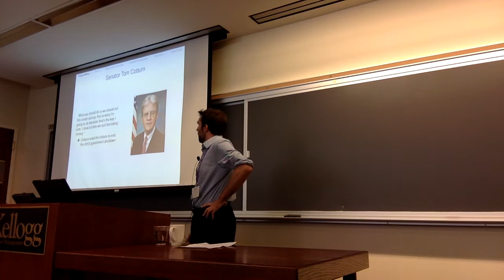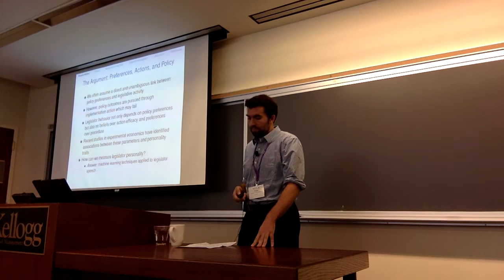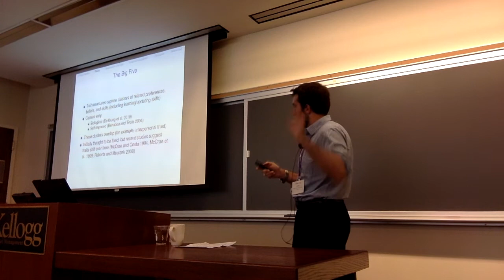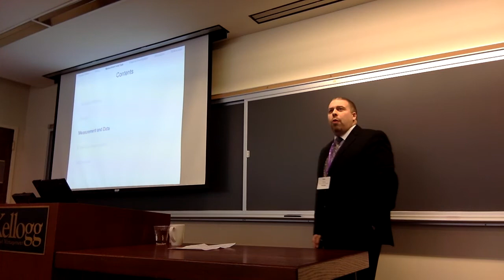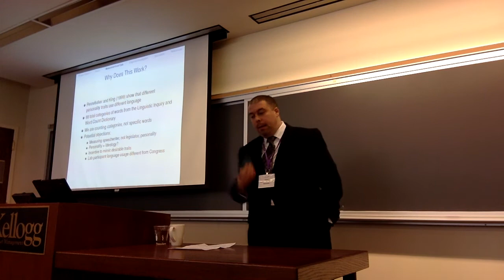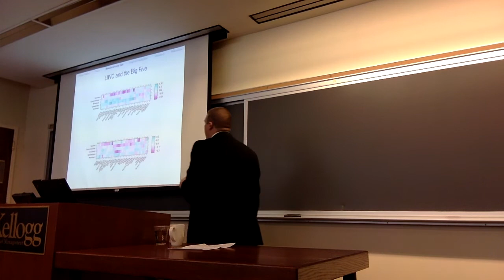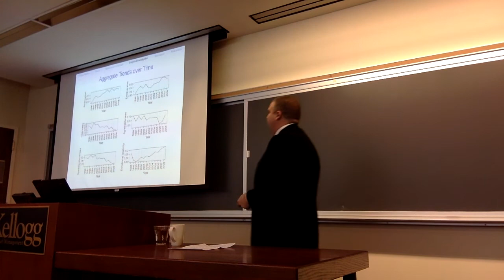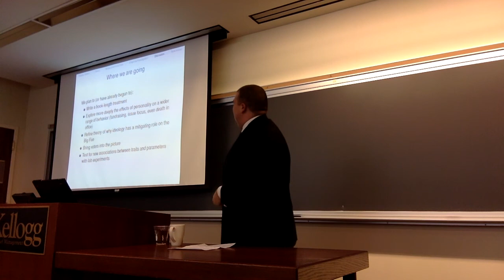More than a Feeling: Personality and Congressional Behavior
Adam Ramey (NYUAD), Jonathan Klingler (IAST), and Gary Hollibaugh (Notre Dame). October 11, 2014 at the Kellogg School of Management.